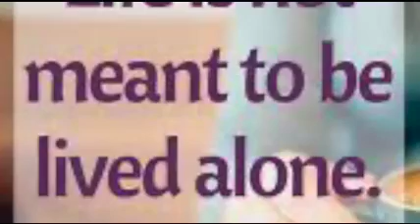A House Is Not A Home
Life is not about material possessions but about love, affection and being with one's loved one